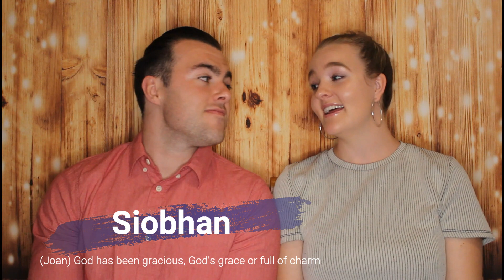10 COMMON IRISH NAMES | CORRECT PRONUNCIATION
Hey guys! Today we are sharing with you 10 common Irish names and how to pronounce them correctly. We are covering 5 common boy Irish names and 5 common girl Irish names.

We will share the Irish names and their Gaelic meaning.

We'll make sure to include them in our upcoming videos.